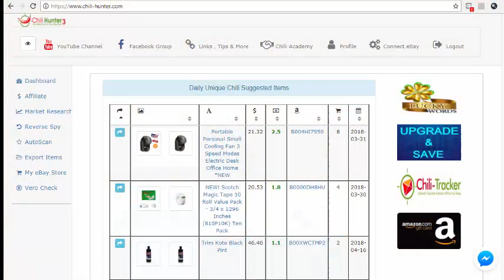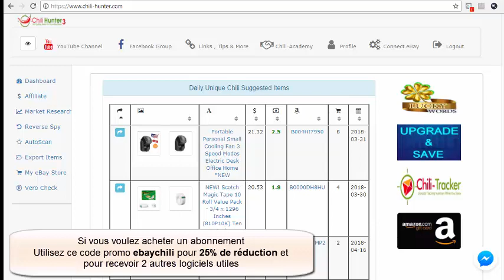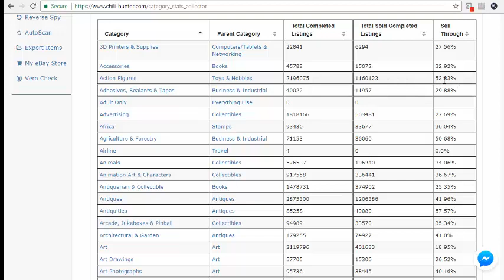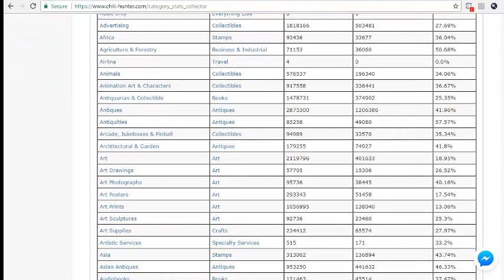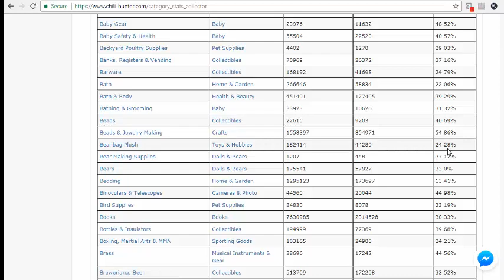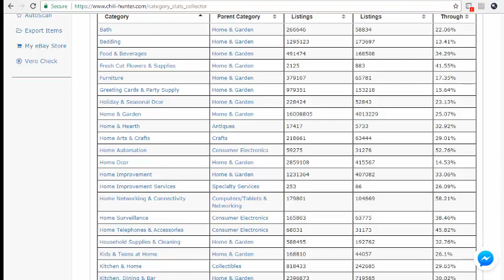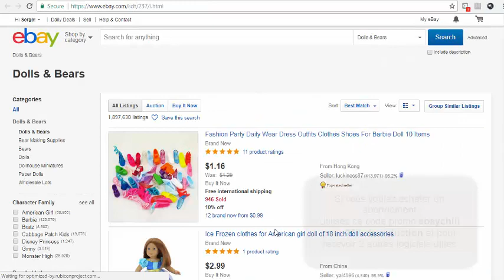Pourquoi je n'arrive pas à vendre mes produits sur eBay?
Logiciels d'étude de marché sur eBay
� A propos de ma chaîne YouTube :
Je m’appelle Serge. Je suis un vendeur professionnel sur eBay. J’ai commencé à vendre sur eBay en 2013. Avec mes plusieurs années d’expérience, je sais qu’eBay est une plateforme où tout le monde peut réussir à gagner sa vie.
C’est pourquoi j’ai décidé de partager mon histoire et mes conseils. J’apprends dans mes vidéos des astuces pour faire de l’argent grâce à eBay. J’y explique comment un peu d’investissement au quotidien peut changer toute une vie. Car oui, vendre sur eBay ne requiert qu’une à deux heures par jour pour faire des bénéfices. Nouvelles vidéos gratuites à regarder toutes les semaines !
N’oubliez pas que vous êtes le propre artisan de votre réussite. Il n’est jamais trop tard pour commencer. Les informations fournies et les contenus téléchargeables sur cette chaîne YouTube sont partagés à des fins purement éducatives.